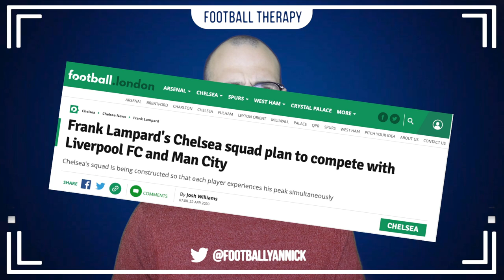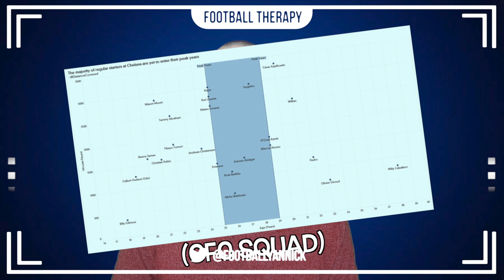Chelsea News: Jorginho & Bernardeschi SWAP? Chelsea To Catch LIVERPOOL? Ziyech Early London Arrival?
Chelsea News: Jorginho To Juventus & Sarri? Chelsea To Catch LIVERPOOL? Ziyech Early London Arrival?

Today's video contains stories on,

Hakim Ziyech, Frank Lampard, Chelsea F.C., Liverpool FC, Jorginho, Juventus, Sarri, Federico Bernardeschi and more!